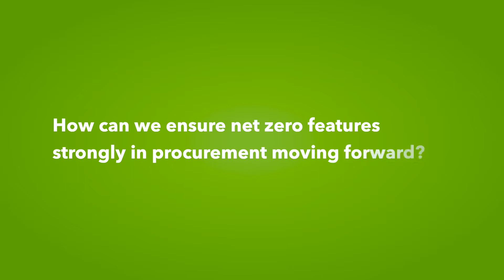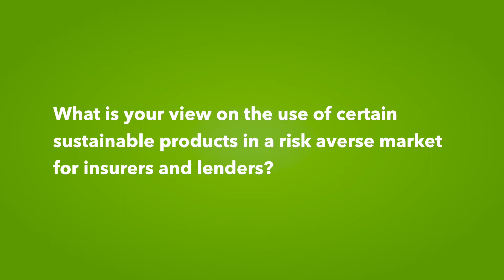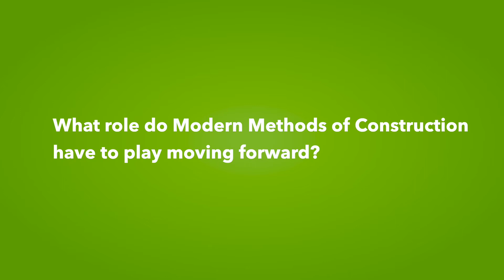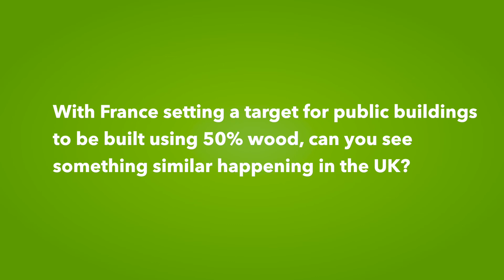Ann Bentley - Global Board Director, Rider Levett Bucknall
Interview with Ann Bentley